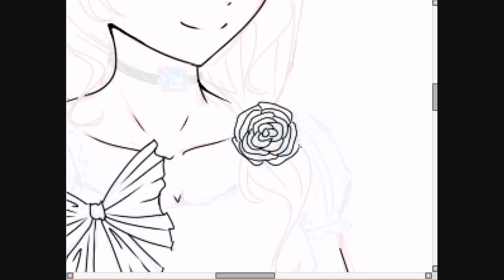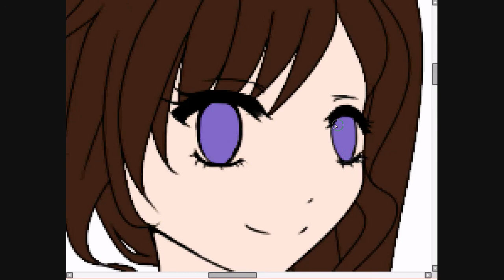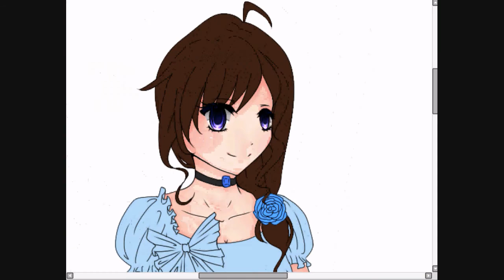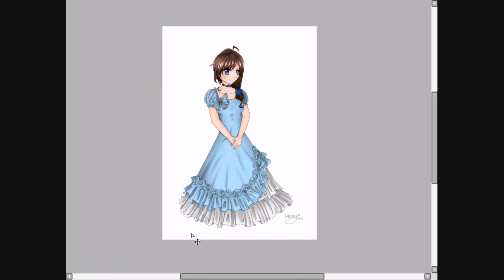[Speedpaint] So let the games begin! ~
Please read the description guys ^^

*this video has been shortened due to presenting reasons

How's everyone been doing? :D
Well i have a few things to say about this video...

So 1st of all... this is a fanart of a fanfic im reading right now. If there are any kuroshitsuji/ black butler fans out there, then go ahead and check this fanfic out! *A*
Its romantic fanfic about sebastian and ciel both fighting over you ~

I decided to post this as a speedpaint because I had to do an essay last week and i chose to write about digital art. The teacher wants us to do a presentation so i was like... why dont i do a speedpaint? my essay is about digital art after all.

Time: 3 Hours
Canvas size: 1098x1537
Programs used: Paint tool sai & Camstudio